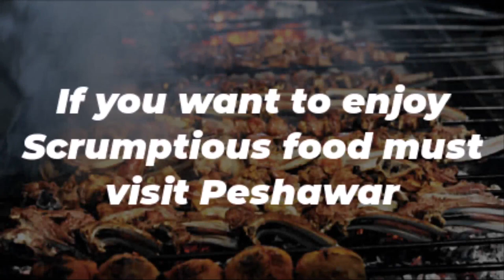Cuisines - Peshawar Walled City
Explore the explosive flavors of Peshawar's historic Walled City! From sizzling Peshawari Chapli Kabab to hearty Peshawari Pulao, embark on a mouthwatering street food adventure. Don't forget the sweet indulgence of Kachalu Pera!